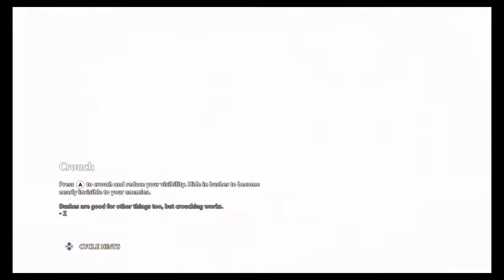Immortals Fenyx Rising Playthrough Part 6